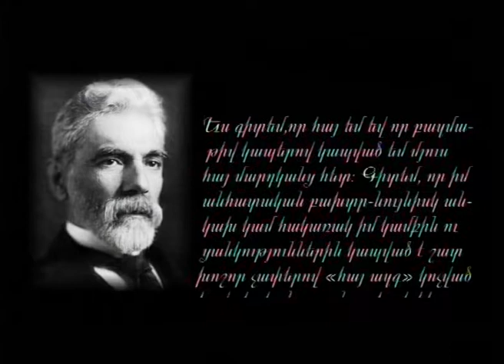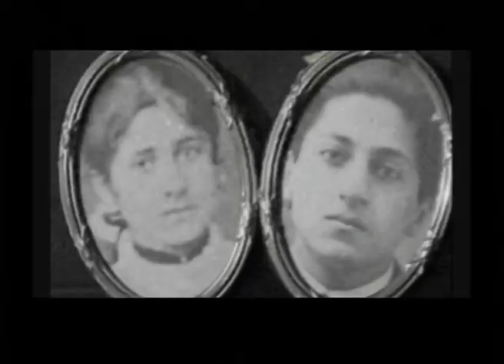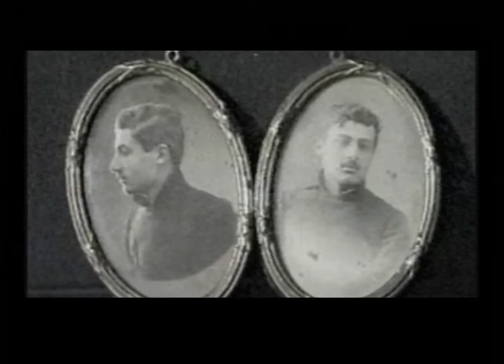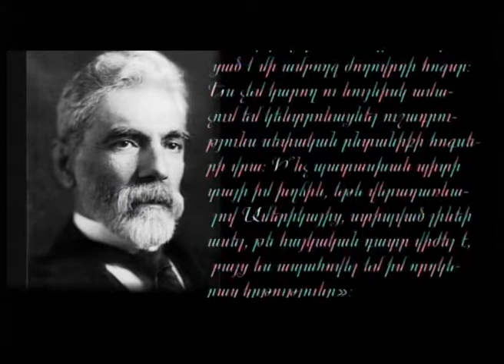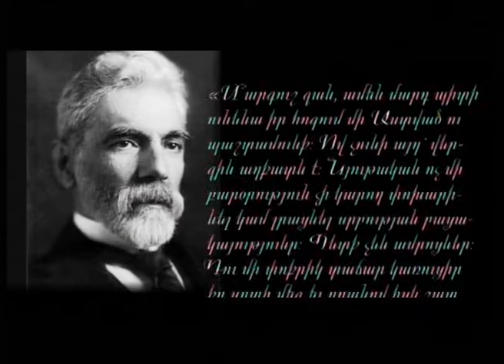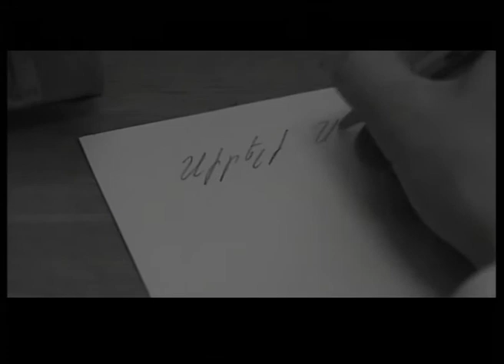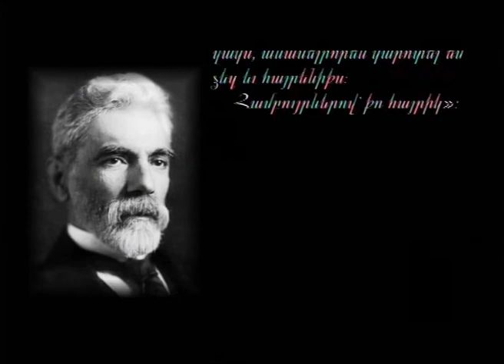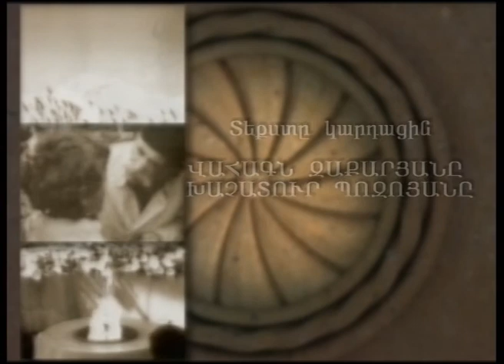Մեր Մեծերը-Հովհաննես Քաջազնունի-Hovhannes Kajaznuni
Համազգային հայ կրթական և մշակութային միության Երևանի գրասենյակը ներկայացնում է ՄԵՐ ՄԵԾԵՐԸ ֆիլմաշարը։ Կից ներկայացված տեսաֆիլմը հայ քաղաքական գործիչ, Հայաստանի առաջին հանրապետության առաջին վարչապետ Հովհաննես Քաջազնունու մասին է։